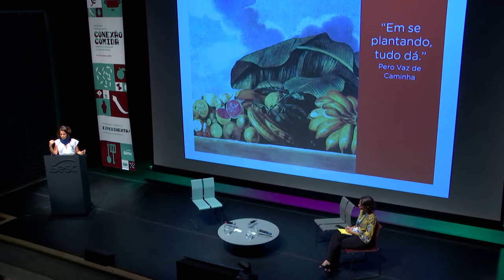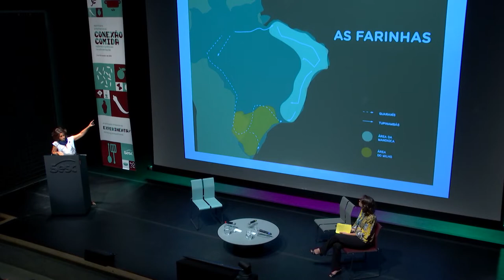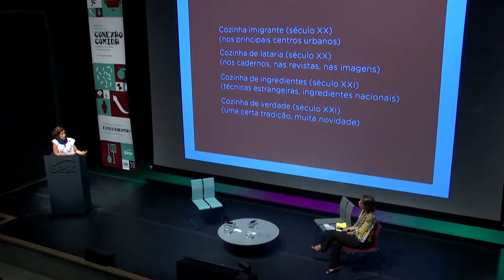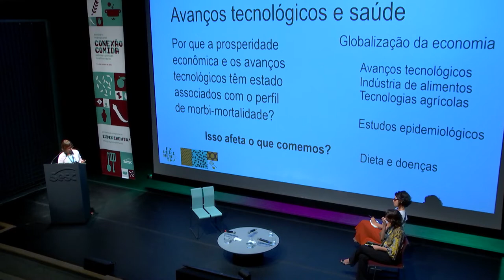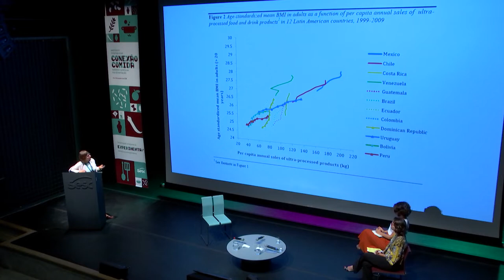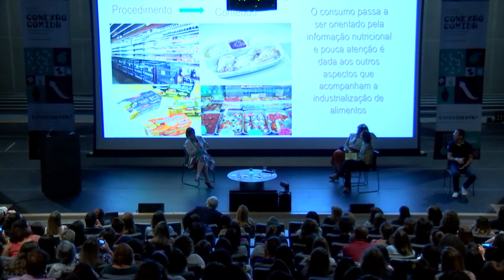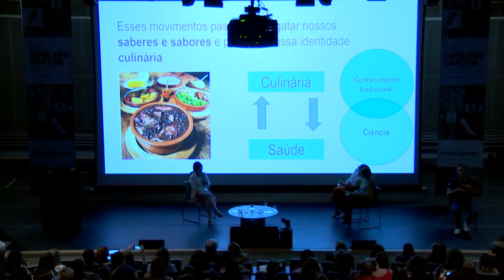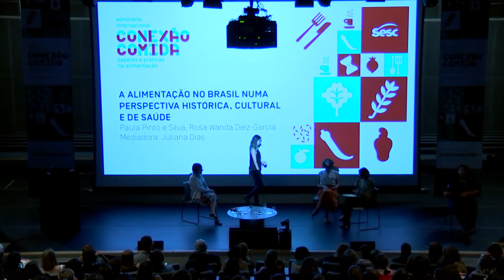A Alimentação no Brasil com Paula Pinto e Silva e Rosa Wanda Diez-Garcia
Nesta mesa com a antropóloga Paula Pinto e Silva, a nutricionista Rosa Wanda Diez-Garcia e mediação da jornalista Juliana Dias, foi abordada a história da culinária no Brasil, que, em decorrência das mudanças no estilo de vida das pessoas, vem passando por transformações e trazendo novos modelos alimentares.

A partir dos 54:30  tivemos problemas técnicos na captação por falta de energia elétrica na unidade do Sesc, e portanto, comprometeu a qualidade da imagem.

O Seminário Internacional Conexão Comida: Saberes e Práticas na Alimentação aconteceu nos dias 3 e 4 de outrubro de 2018 no Sesc 24 de Maio e propôs olhares e reflexões multidisciplinares em torno da alimentação, reunindo profissionais da cozinha, nutrição, medicina, sociologia, agricultura e outras áreas ligadas à alimentação.